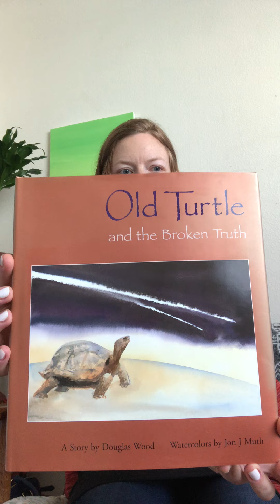Old Turtle and the Broken Truth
Story Time with Teacher Hayley